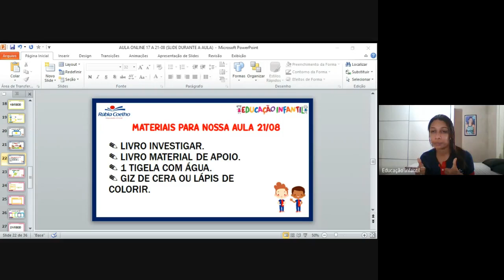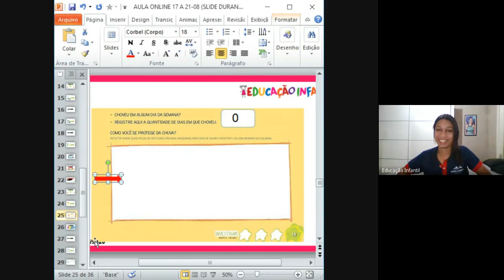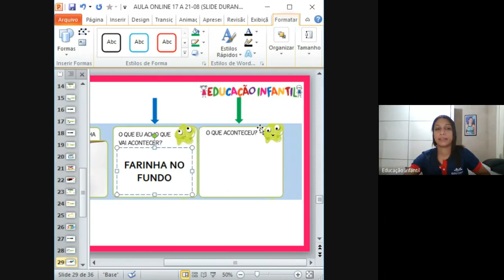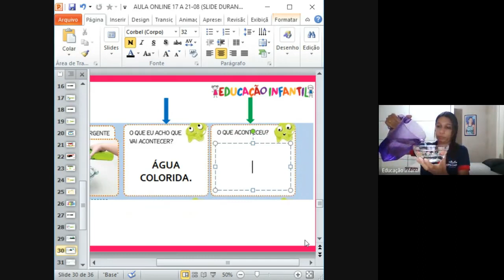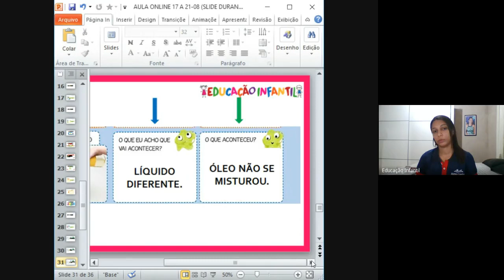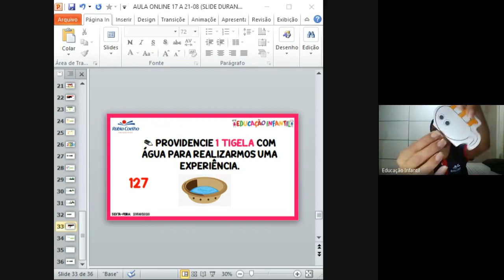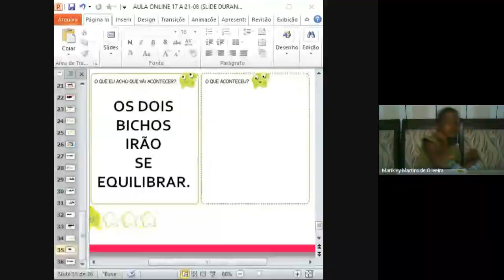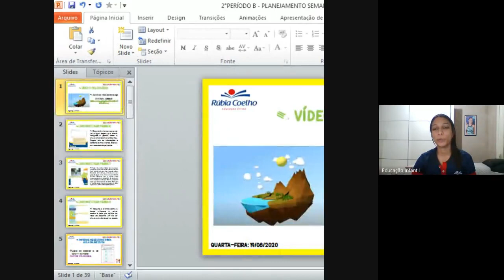AULA ONLINE 21/08 - 2º PERÍODO B